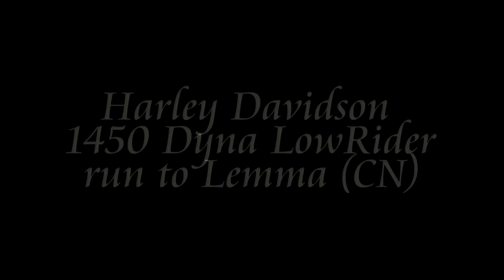Harley Davidson 1450 Dyna LowRider Run to Lemma GoPro2 HD